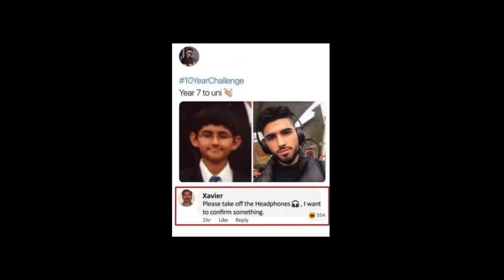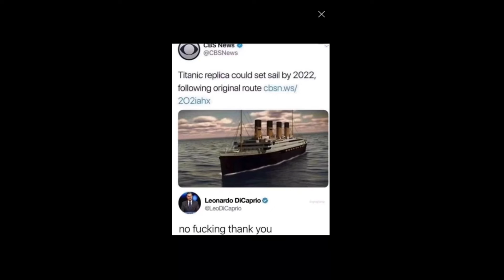Memes funny - Best popular memes part 3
Memes funny, memes clean, memes random, memes video. Best memes, popular memes in a 10 piece compilation. Chosen with care, 10 best memes of all time according to Zdaeh1!